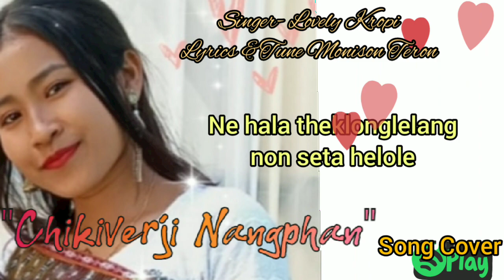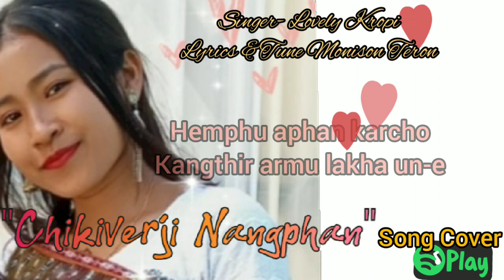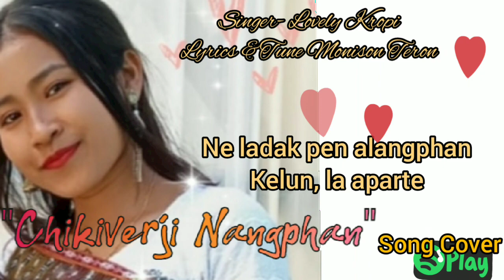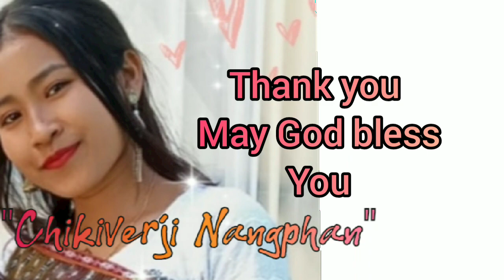"Chikiverji Nangphan"/Lovely Kropi// Cover by Serlin/Karbi Gospel Song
Song-Chikiverji Nangphan
Singer-Lovely Kropi
Lyrics &Tune Monison Teron

           Song Coverby- Serlin Terangpi
           Recording- Redmi y2 Mobile